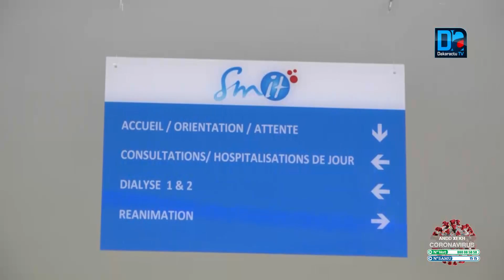Covid-19 : ‘’ A ceux qui pensent que la maladie est une pure fiction, pensez …’’ (Macky Sall)